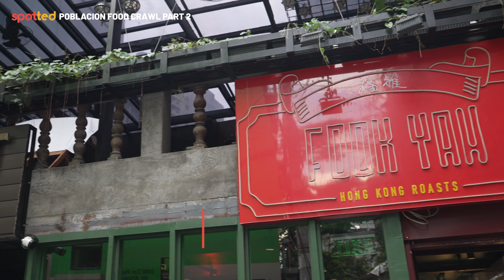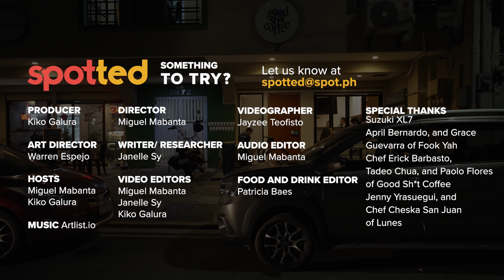Poblacion Food Crawl: Must-try Food Spots in Makati (From HK Roasts to Porchetta-style Binagoongan)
We know how lively Poblacion, Makati gets in the evening. But if you're not in the mood to go bar hopping, perhaps a food crawl will pique your interest.

Well foodies, Spot is out and about again in Poblacion this time to scour the neighborhood for some delicious grub.

Here are three more food places you don't want to miss: Fook Yah for mouth-watering Hong Kong cuisine, Good Sh*t Coffee for a cup of delicious joe, and Lunes Everyday Dining for Filipino classics with a new spin.

[Poblacion Bar Crawl: Cool Places in Makati You Must Visit If You Love a Good Drink]